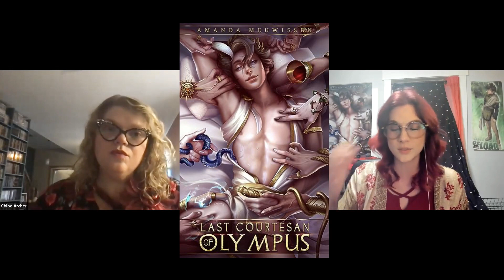Episode 11: Amanda Meuwissen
In this interview, I sit down with Amanda Meuwissen to talk about her latest release, The Last Courtesan of Olympus, and all things writerly!

Blurb below:

MM encounters to shake the heavens.

Aikos is the best at what he does, the most skilled and coveted acolyte of Aphrodite, and he knows it, but when his beauty and allure attracts the attention of the gods themselves, his ascension to courtesan takes a turn he never expected.

Straight to Olympus.

Given by Zeus as a gift to eight of the male Greek gods, Aikos must please each of them and decide between them who he will serve, without earning himself a tragic end. Can he choose when the one tenet of Aphrodite’s temple he knows the least—love, in all its forms—is the one he most needs to understand now?

Indulge in the divine desires of the gods in this enticing standalone novel, with content warnings before each chapter, such as roleplay, wing-play, tentacles, and more.